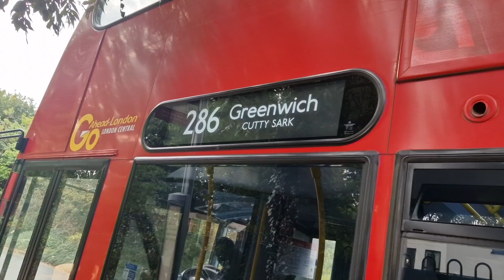*Topodyn + Cooling Fan On/Off* Go-Ahead London E262 SN62DDO Bus Route 286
We are back on E262 again, but this time on the 286, which surprisingly, it was quite empty for most of the journey.
Intro/Outro song: Netrum & Halvorsen - Phoenix